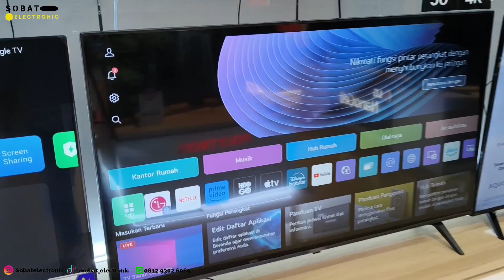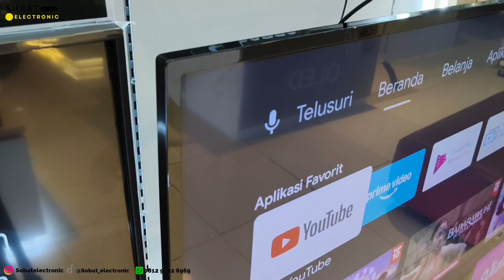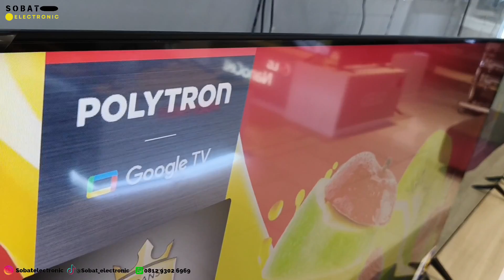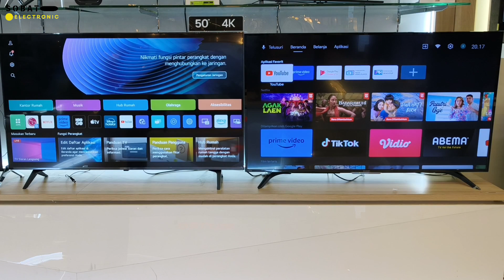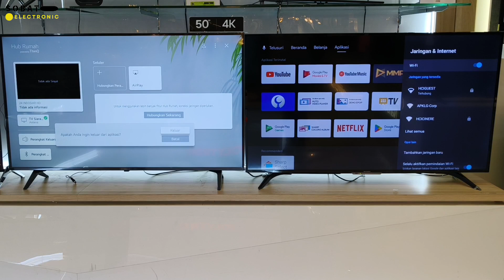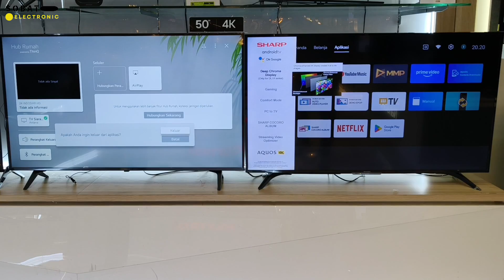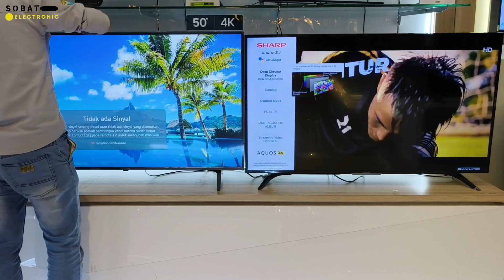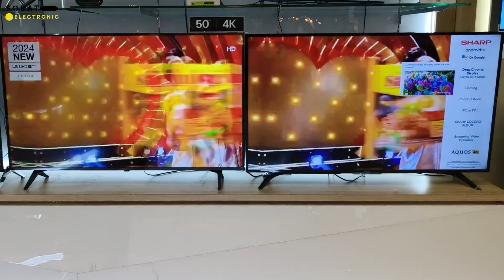COMPARE LG 50UT80 vs SHARP 50DK1I ‼️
Selain review  kami juga
✅ Menjual product yang sudah kami review
✅ Melayani pengiriman di berbagai kota di Indonesia

Untuk itu Jika sobat berminat membeli product yang kami review, bisa menghubungi melalui nomor wassap dibawah ini :

( Bisa langsung klik untuk terhubung langsung dengan  whatsapp )

Sobat juga bisa melakukan transaksi online atau offline untuk mengunjungi toko kami dengan mengklik link berikut :

Terima kasih sobat